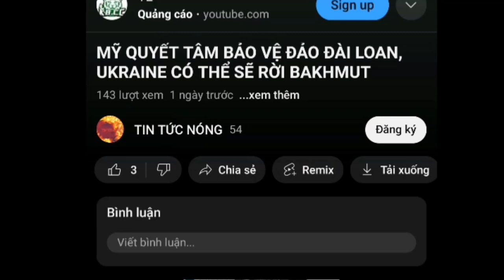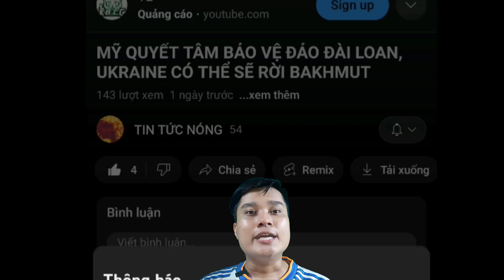Nga Chặn Viện Trợ Nạn Nhân Vụ Vỡ Đập Ở Kherson. "Sát Thủ Bóng Đêm" Trên Chiến Trường Ukraine.